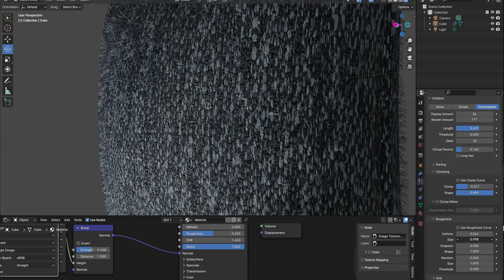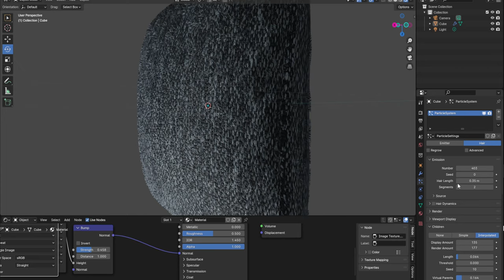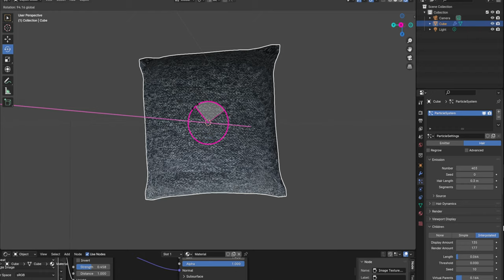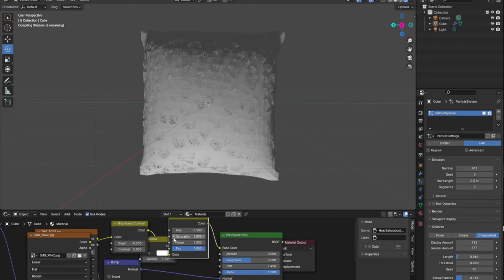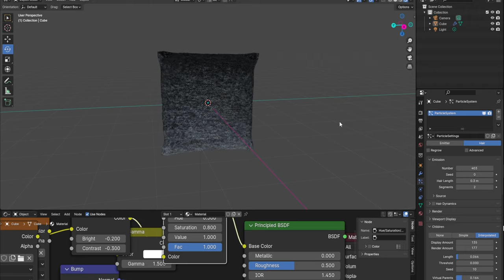making our house's throw pillow into 3dspace